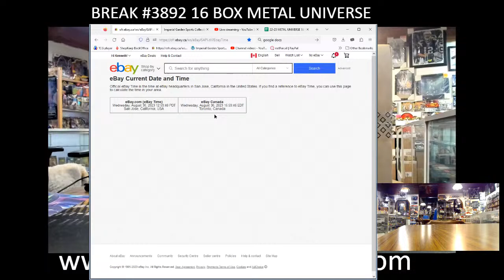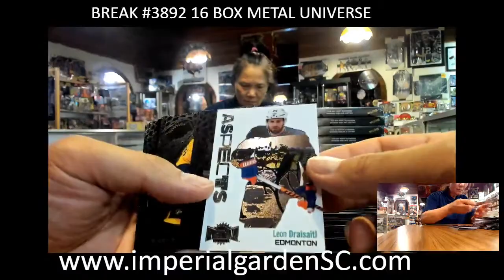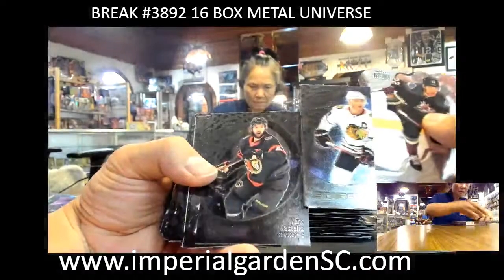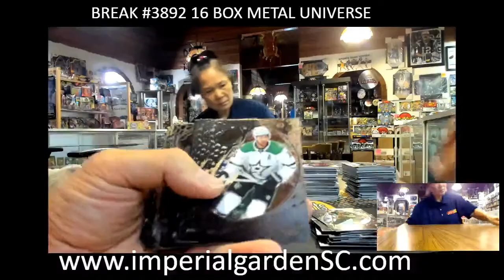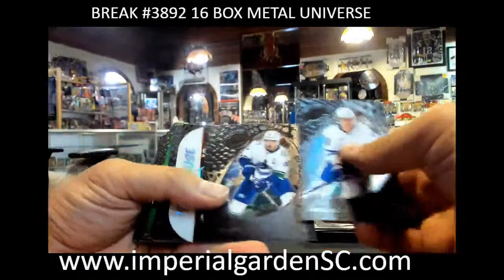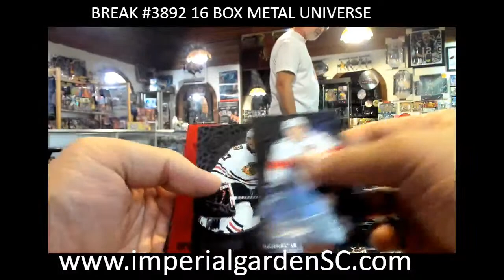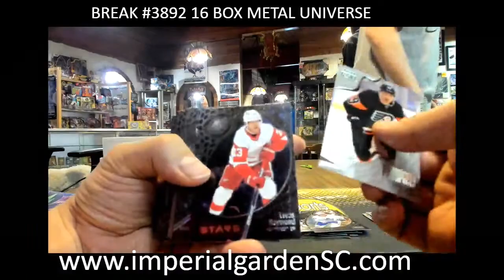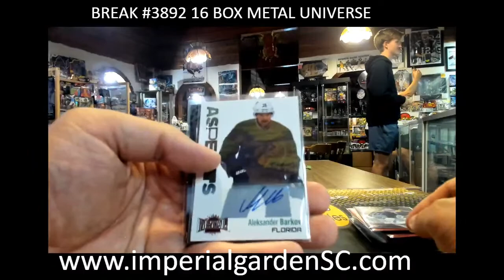BREAK #3892 : 16 BOX 2022-23 upperdeck SKYBOX METAL UNIVERSE NHL HOCKEY BOX CASE BREAK